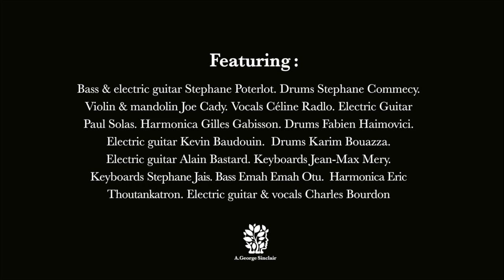AGeorge Sinclair Songs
There was once a renowned Italian Renaissance sculptor who when asked by a bishop viewing one of his pieces how he had known there was such a beautiful lion contained within that massive, misshapen piece of stone he'd been given replied simply that he had just chiselled off anything that didn't look like a lion. I have always loved this story as a metaphor for life, as I believe it says all you need to know about the learning curve of human endeavour. In order to achieve our creative and worldly ambitions, we have no choice but to keep relentlessly banging away a little every day (“no, not like that, that’s not a lion…no, that’s not a lion either…” ) until at some point, by default of the thing you are making being a little closer than it was the day before to representing what it is you were trying to express, you actually might find yourself one day with something of real artistic merit in your hands. I think I have spent my life being so blown away by the art and music of others - all those damn beautiful cats and lions out there - how could I not be tempted to spend a little time here on this mortal coil banging a few rocks together myself, on the off-chance there might be some plausible lion of my own inside waiting to be revealed ? I hope you like the songs and the stories, and thanks for passing by.

A.George Sinclair

All original music and lyrics written and produced by A.George Sinclair.
Featuring the musical talents of :
Bass & electric guitar Stephane Poterlot. Drums Stephane Commecy. Violin Joe
Cady. Vocals Céline Radlo. Electric Guitar Paul Solas. Harmonica Gilles Gabisson.
Drums Fabien Haimovici. Electric guitar Kevin Baudouin. Drums Karim Bouazza.
Electric guitar Alain Bastard. Keyboards Jean-Max Mery. Keyboards Stephane Jais.
Bass Emah Emah Otu. Harmonica Eric Thoutankatron.
Electric guitar & vocals Charles Bourdon